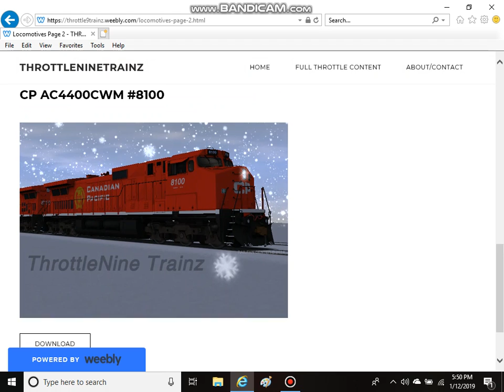(T9 Update) - CP AC4400CWM Release!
The CP AC4400CWM that was announced a few weeks ago has come out of BETA Testing and is now available